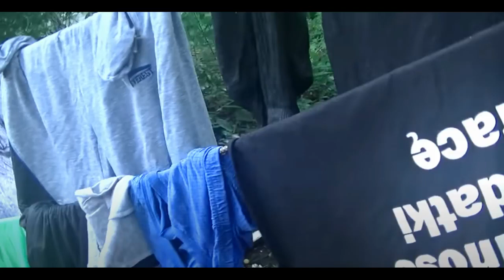Dom mody na szkolnej [Obszar]